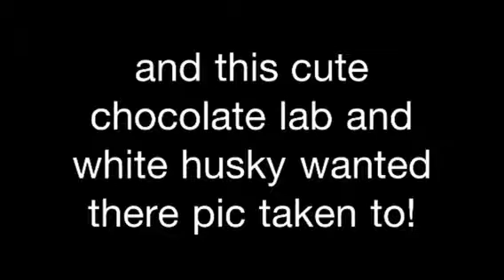Collie at a pet store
I LOVE collies!